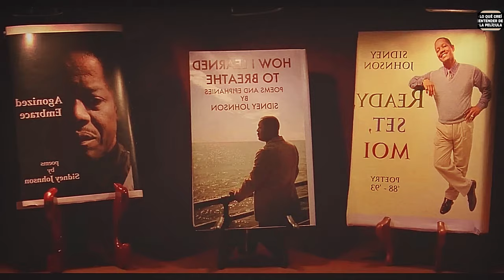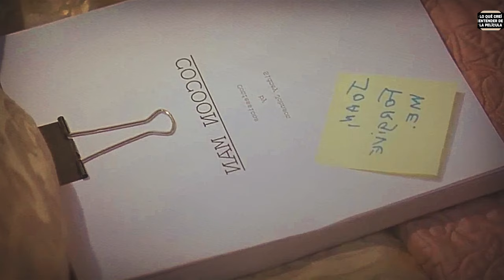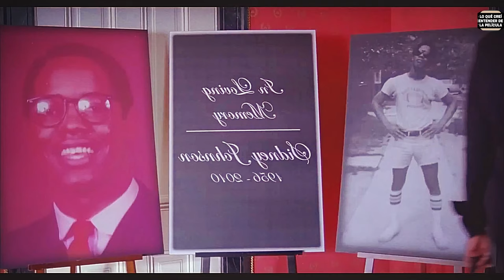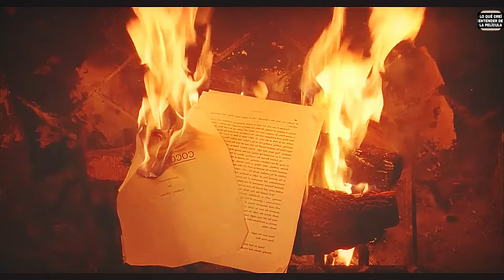SU HIJ0 L3 H4C3 TR4S TR4S P0R D3TR4S, P3R0 SU MADRE LO DESCUBRE EN PLENO ACTO